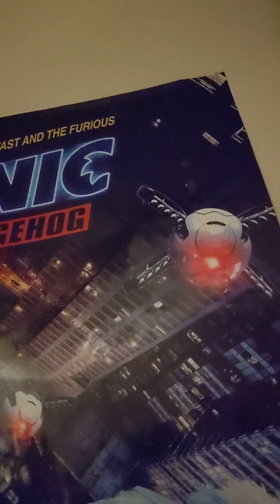DPW movie. baby woody school day part 1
the first part of baby Woody's school day

enjoy the video and the others parts to come